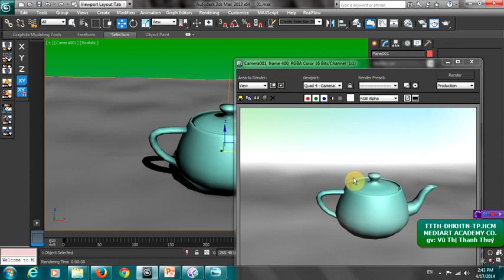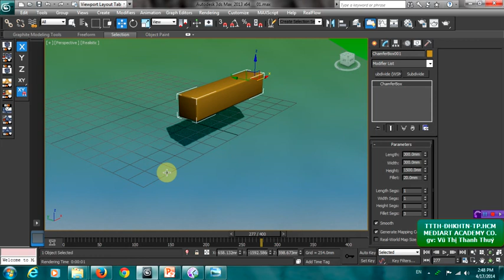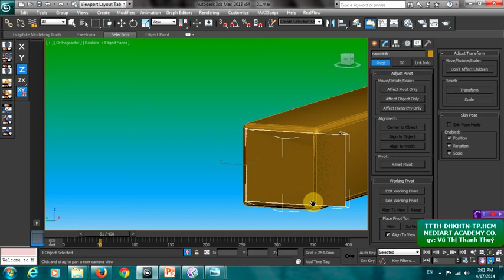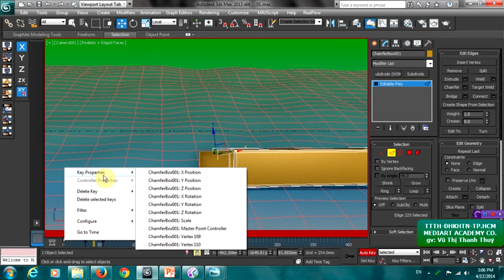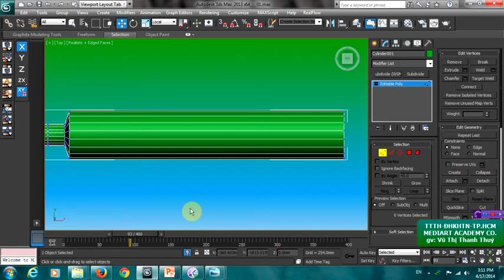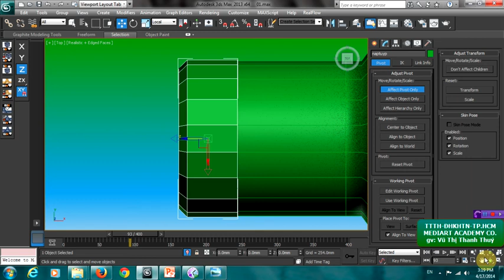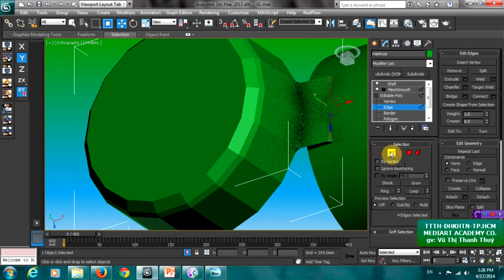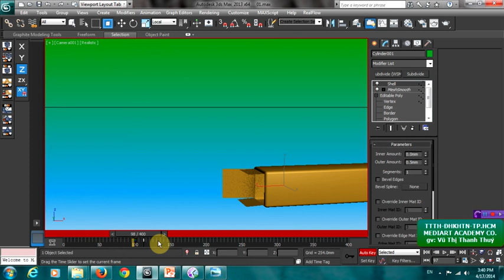Học Đồ họa 3D - Hiệu ứng 3D Animation tạo Clip quảng cáo kem đánh răng - Part2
Clip hướng dẫn tạo Clip quảng cáo kem đáng răng với hiệu ứng Animation trong 3D dùng để dựng Clip quảng cáo, demo quảng cáo.
Thực hiện: Giáo viên Ngành Đồ họa - Trung tâm Tin học ĐH Khoa học Tự nhiên TP.HCM.
Phần mềm sử dụng: 3Ds Max.
Hướng dẫn bao gồm 4 phần, đây là phần 2.

Học Đồ họa - Video hướng dẫn các thủ thuật, công cụ từ cơ bản đến nâng cao, bài tập củng cố kiến thức liên quan đến lĩnh vực 3D, 3D quảng cáo và 3D thiết kế nội thất, Vray,...